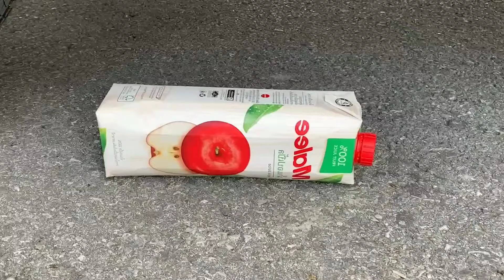Crushing Crunchy & Soft Things by Car! EXPERIMENT: Coca Cola, Mirinda, Fanta, Pepsi Big Underground